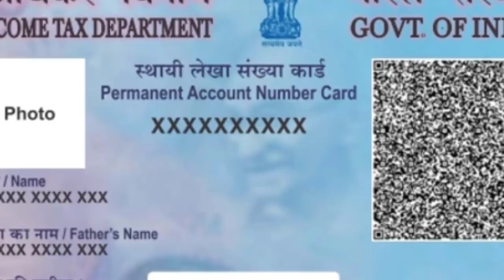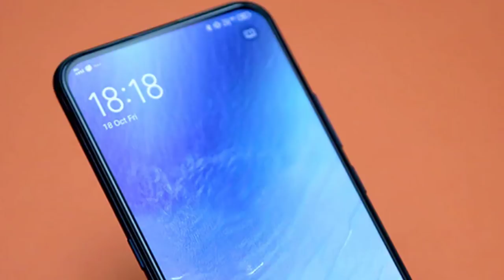TechNews in telugu 565:redmi note 9,samsung s20,realme new phone,andriod 11,MWC,Covid 19,MWC,FB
TechNews in telugu redmi note 9 pro launch date in india